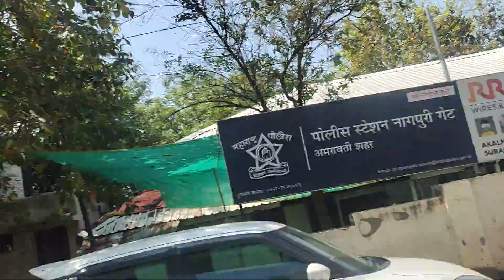Eid mubarak in Amravati || Amravati Congress MLA Subhai Tai Khodke at near Nagpuri Gate for Eid